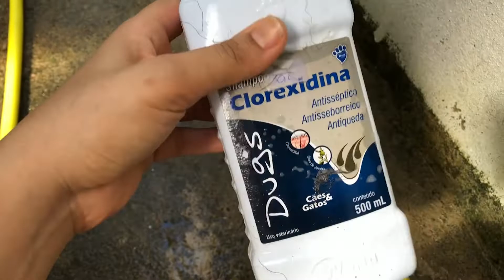ROTINA DA MANHÃ COM OS NOSSOS LABRADORES | Do Sofá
Rotina da manhã com nossos labradores Jimmy e Ruffus. Passeio e banho :)

• Uso nos vídeos: Câmera T5i, Iphone 8 plus, Go Pro Hero 3